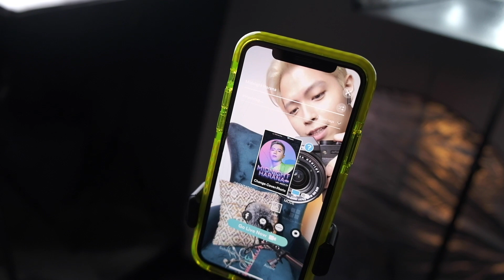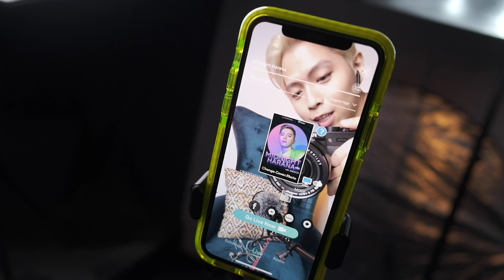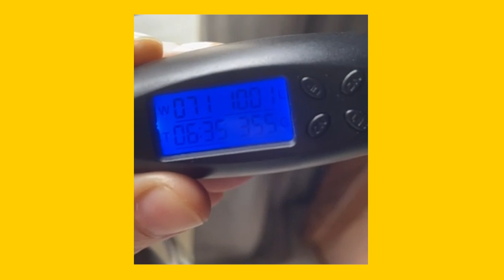HOW I LOST WEIGHT DURING QUARANTINE | JASON DY Vlog #7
Hey guys!

I know it's been a while but I'm back with a new vlog!

I just wanted to share with you my fitness journey and how I was able to transform my body during quarantine. I hope you find some inspiration in this video and you learn a couple of tips and tricks that you can apply to your own journey with fitness. Enjoy!

Proceeds generated from this video will be donated to the relief efforts for Typhoon Ulysses. You can help by simply watching and sharing this video!